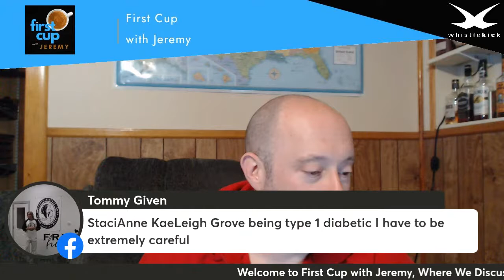First Cup with Jeremy - 20211116 The Martial Arts Morning Show from whistlekick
Tuesday is here, what shall we talk about? Well... it's up to you!

Today on First Cup with Jeremy (The Martial Arts Morning Coffee Vlog Show from whistlekick):

Daniel Eagles
Have you ever seen the documentary "Fat, Sick and Nearly Dead"? and what is your opinion of the juice fast as a kick start to changing an extremely obese persons relationship with food?
(Yes I know you're a martial artist, not a nutritionist)

Joshua Blum
Jeremy, hope free training day went well. Hope one day when my kids are a bit older to be able to bring the fam over to join.
You posted awhile back you were working on a fiction book … How is it going? Is it available anywhere?
A kicking question I was pondering recently while practicing. In TKD, people sometimes will do an axe kick from a bent leg chamber, like starting a front kick if facing someone with shoulders square or from a side kick position if standing bladed. (Maybe not just TKD, Christine Bannon Rodrigues used to do it this way too if I recall). Anyway, from this position, sometimes it get done in a kind of intermediate between an axe kick and a hook kick where the kicking trajectory is slanted at a 45 degree angle (so you’re less likely to get your leg tangled up in a shoulder or in the crook of an arm). It sort of looks like a sloppy version of both, to be honest, though I like it in many cases better. Have you ever heard of a name for that way of doing it?
Speaking of which, I am curious if folks ever teach hook kicks to parts of the body other than the head (legs, for example). I think the way I was taught both the axe and hook kick (headshots) made them sort of impractical from a beginner standpoint if you didn’t have the flexibility to pull them off or the ability to set up the kick to put the opponent’s body in a position where even if you kicked the head, it will move out of the way in a way to allow you to extract your leg and not end up losing balance.

Tune in to watch, live, every weekday, 6:30AM, US Eastern Time. Don't forget to leave your questions in the comments, Jeremy loves answering questions!